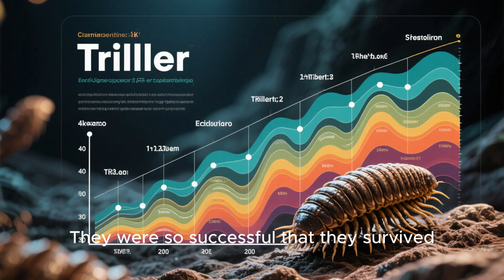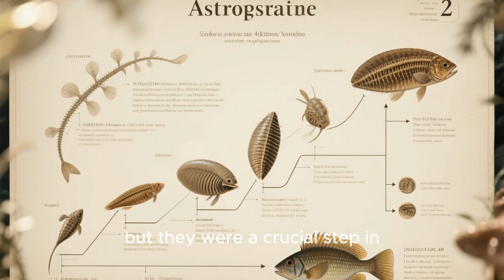What Existed on Earth Before Dinosaurs?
Before the mighty dinosaurs ruled the Earth, an entire world of strange and powerful creatures walked, swam, and crawled across the planet — a forgotten era billions of years in the making. 🌊🌋

In this fascinating prehistoric documentary, we’ll travel back in time to explore what life looked like before dinosaurs ever existed:
🦠 The mysterious microbial life of the Precambrian age
🌿 The rise of ancient plants and sea creatures
🐠 The bizarre monsters of the Cambrian Explosion
🐊 The powerful reptiles and amphibians of the Permian Era
💀 And the mass extinction that cleared the way for the age of dinosaurs

Discover how Earth transformed from a barren rock into a living planet — and meet the creatures that paved the way for everything that came after.

🎥 Perfect for: Science lovers, students, nature enthusiasts, and anyone curious about the hidden chapters of Earth’s history.